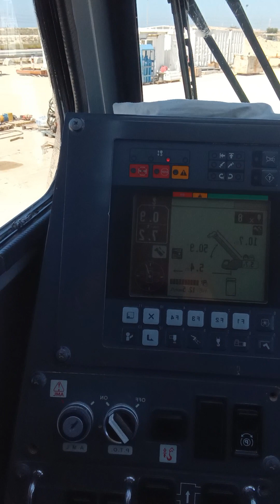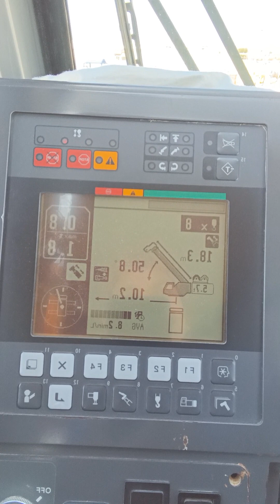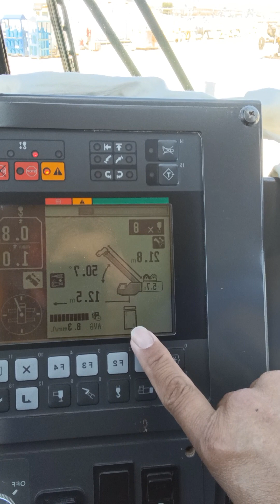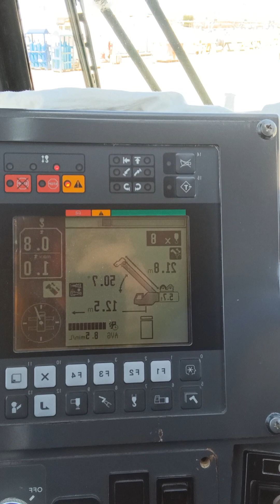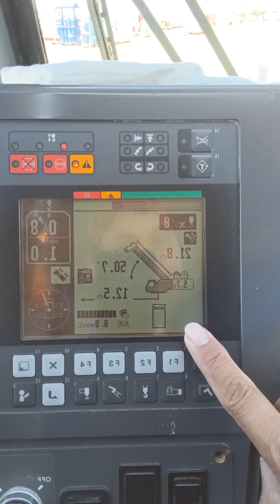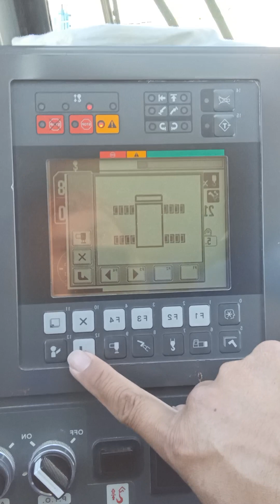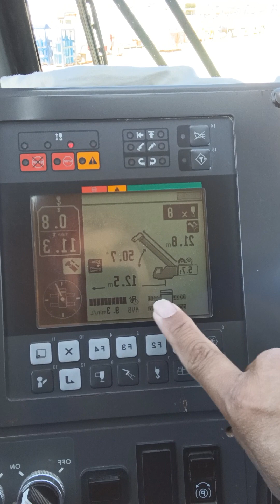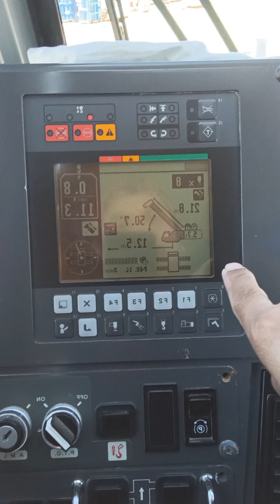What do you do when error comes out to your computer display board.